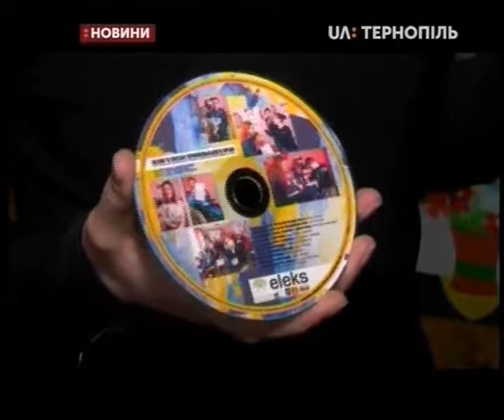17.04.2019. Новини. 20:30